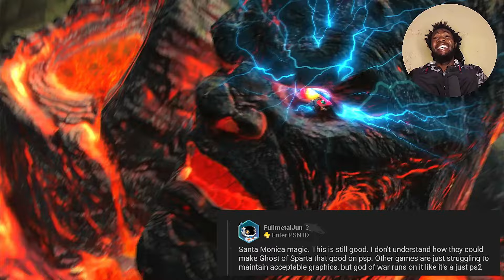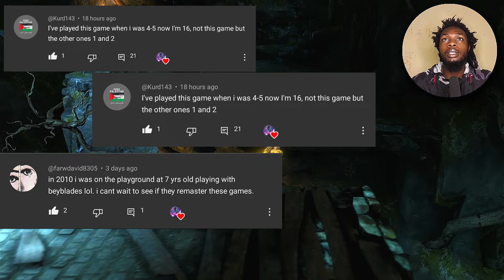I Am The God Of War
God of War 3 Gameplay Walkthrough Part 3 includes the Intro and Chapter 3 of the Story for Playstation 4. This God of War 3 Gameplay Walkthrough will also include a full Review and the Ending.

God of War 3 is third installment in the popular God of War series. It is the seventh game of the series, and will chronologically be the first chapter in the series, forming part of a saga with vengeance as a central theme.

It will mark a new chapter in Kratos' story, as its listing notes to "Join Kratos as he takes his first steps on a now legendary quest for freedom, redemption, and the clarity to avenge his family in the most ambitiuous God of War adventure in the series so far."

Taking place right after the events of God of War 2 and God of War, Fueled by a desire and lust for revenge against Zeus and the other gods, along with a need to redeem himself among the other Gods to earn salvation, If he can successfully murder them he can sever all ties to the gods without consequence. Throughout this journey Kratos will battle famous mythical beasts and icons of ancient Greece, as well as his own plunge into madness as he fights his constant nightmares, further testing his humanity and his determination for salvation and redemption.

CHAPTERS
0:00 - INTRO
2:35 - TROLLING HELIOS IN GOD OF WAR
8:38 - A QUICK CHAT WITH HERMES IN GOD OF WAR
10:13 - A QUICK HISTORY OF PANDORAS BOX IN GOD OF WAR
13:13 - HOW TO SILENCE A TROLL IN GOD OF WAR
19:00 - KRATOS BECOMES A PRODUCER (MUSTUARD ON THE BEAT)
20:53 - GOD OF WAR VS EVERYBODY!!!
25:00 - THANKS FOR WATCHING
28:00 - PLEASE LIKE, SHARE AND SUBSCRIBE

Characters include:

Kratos: The main protagonist of the game, Zeus, Hades, Poseidon, Chronos, Hercules, Hermes and many more